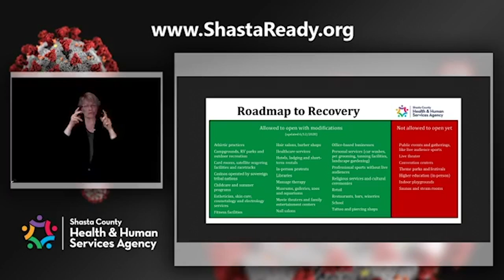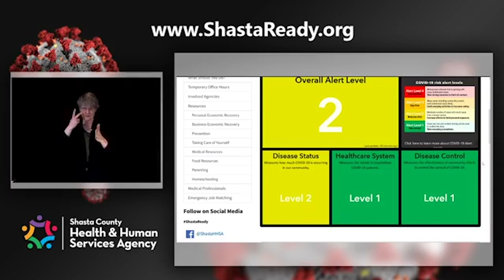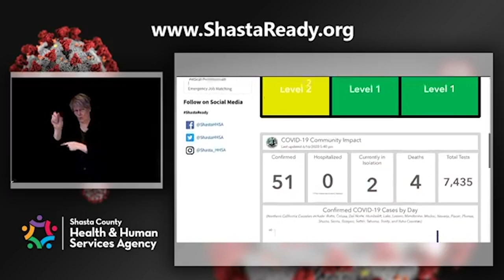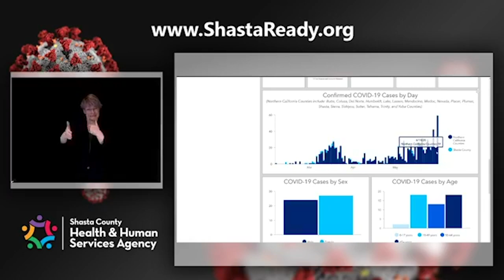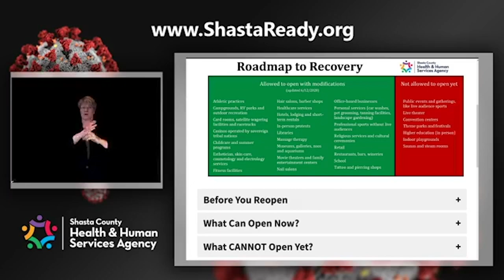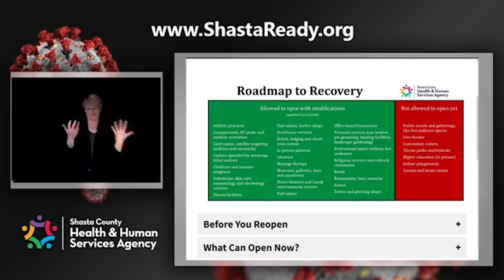Shasta County COVID-19 Media Briefing - 6/17/2020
0:15 – Latest COVID-19 numbers for Shasta County (As of 6 p.m. on 6/16/2020)
1:55 – Mercy Redding talks about their updated visitor policy.
3:18 – Shasta County CEO talks about the progress the county has made in reopening.
4:00 – Mountain Valleys Medical Centers announces that testing will be available in Eastern Shasta County, thanks to a partnership with Health and Human Services.
4:40 – HHSA Director, Donnell Ewert talks about what every Shasta County resident needs to do to ensure the reopening process doesn’t backslide – stay home if you are sick, stay home if you are vulnerable, wear a cloth face covering when you are out in public, and get tested regularly.
6:01 – Health Officer, Dr. Karen Ramstrom, provides an overview of the new COVID-19 alert level dashboard on ShastaReady.org.
10:49 – Dr. Ramstrom responds to a media question about public health and CIF guidance for high school sports. That guidance can be found on ShastaReady.org by clicking on Roadmap to Recovery and looking under “What can open now?”
12:50 – Dr. Ramstrom responds to a media question about what sort of spike in cases would cause the community to fall back to stricter measures.
14:58 – Dr. Ramstrom responds to a question about mask use in public and what else could be done to encourage people to abide by the recommendations to wear a mask.
17:57 – Shasta Regional Medical Center responds to a question about visitor policies and says that they have updated their policy to be the same as Mercy’s.
19:00 – Dr. Ramstrom responds to a question about lodging and short term rentals. Both types of businesses have been allowed to be open for essential purposes, however the state’s continued recommendation is to keep any non-essential travel close to home to help contain the spread of the virus.
21:03 – Dr. Ramstrom is asked to clarify what the difference in risk is between movie theaters, which can open with modifications, whereas live theaters, such as Riverfront Playhouse, are not.
22:14 – Dr. Ramstrom is asked to clarify what category Waterworks Park falls under, and explains that there’s not always an exact type of guidance for every type of entity, and that Public Health is working closely with Waterworks Park to do what is safest for their customers.
23:16 – HHSA Director, Donnell Ewert, offers another explanation for why movie theaters can open versus live theaters.
24:30 – Dr. Ramstrom responds to a question about contact sports and whether they are safe to participate in, recommending that people stay away from playing these types of sports right now.
25:38 – Dr. Ramstrom responds to a series of questions about other counties use of wastewater testing as another means of tracking COVID-19.